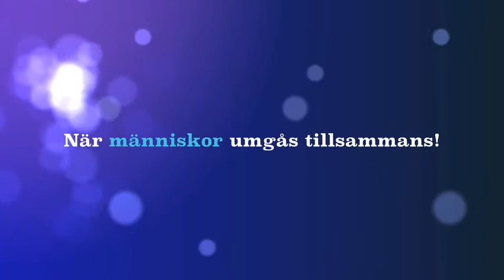Testa Square Dance du också!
Du borde också testa på Square Dance! Gå in på squaredans.se för att hitta en klubb nära dig :)